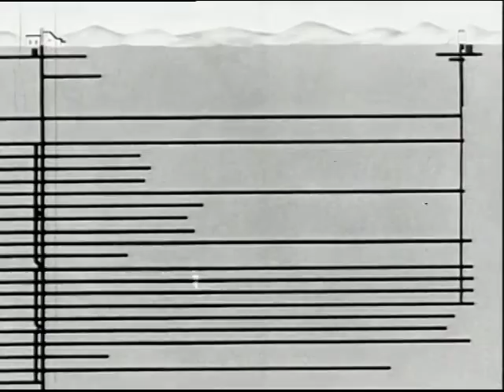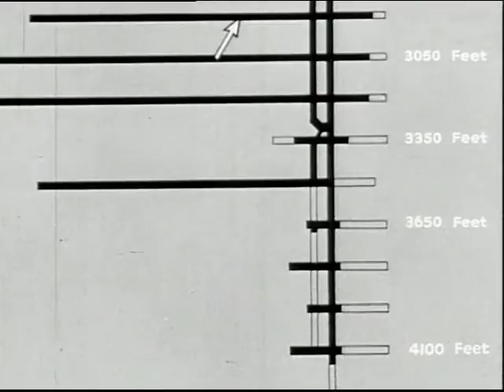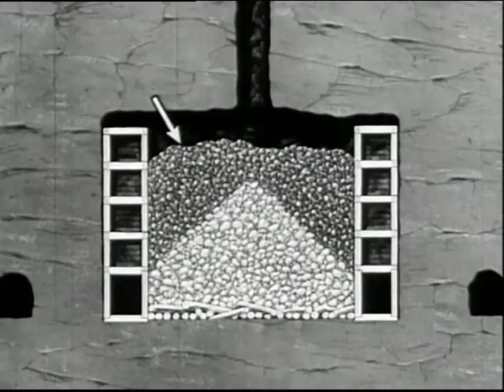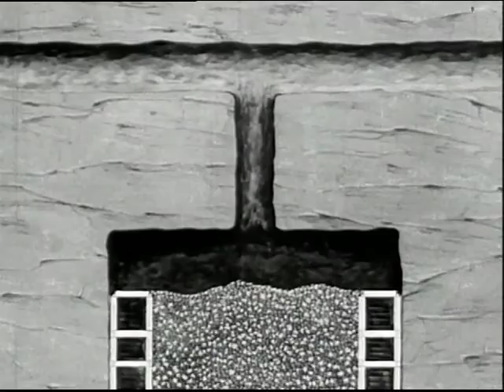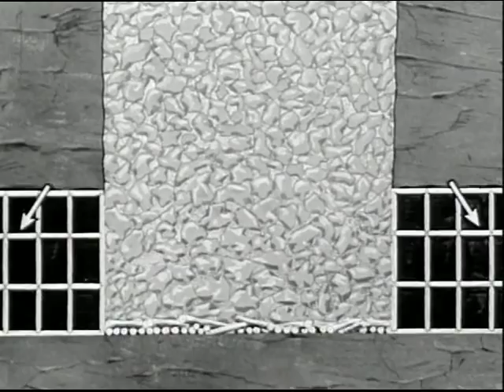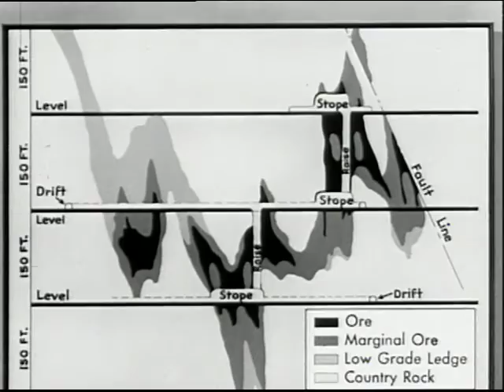South Dakota Saga (ca 1938)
History of South Dakota and mining at the Homestake mines.